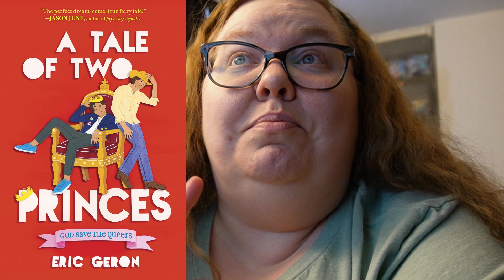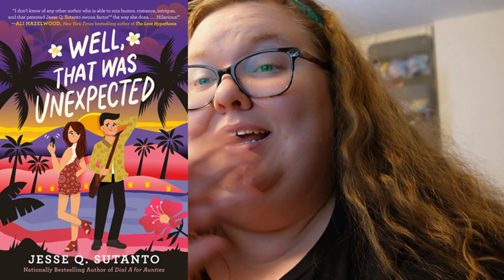Recent Romance Reads Recommendations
~*~Hey Bookies~*~

~*~Books Mentioned in Video~*~:

A Tale of Two Princes by Eric Geron
The Wrong Kind of Weird by James Ramos
Friday I'm in Love by Camryn Garrett
Highly Suspicious and Unfairly Cute by Talia Hibbert
Take a Bow Noah Mitchell by Tobias Madden
Love from A to Z series by S.K. Ali
Twice a Quinceanera by Yamile Saied Mendez
Well, That Was Unexpected by Jesse Q. Sutanto
A Little Bit Country by Brian D. Kennedy